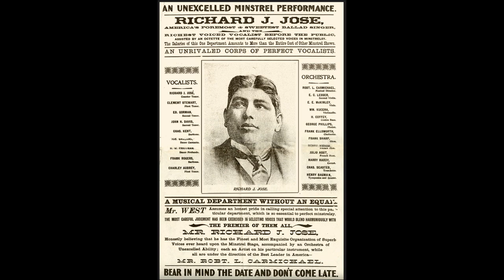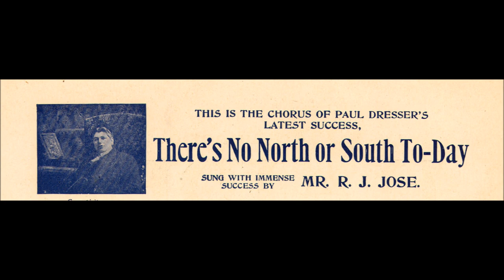Richard Jose "May, Sweet May" (January 12, 1904) Victor Talking Machine Company rare countertenor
Richard Jose

"May, Sweet May"

Listen to that piano!  Wild!

Richard Jose was the first countertenor to make records, including brown wax cylinders in 1892, such as "Poor Blind Boy."

The terms "alto" and "contra-tenor" were used more often in the 1890s than "counter-tenor."

Sheet music for Monroe R. Rosenfeld's "Remember Your Father and Mother" (1890) states, "Written for and sung by America's Most Famous Alto, Mr. Richard José."

Most of Jose's discs, including the earliest with Monarch and Deluxe labels (Victor used these words on early ten- and twelve-inch discs, respectively), identify him as "counter-tenor" though on some labels Jose is identified as "tenor." Jose was more often billed as a tenor than as a countertenor in minstrel shows.

A countertenor's pitch like a contralto's.

Whereas nearly all modern countertenors rely on falsetto, which is a "head voice" with little or no chest resonance. Jose achieved an unusually high range without reliance on falsetto, instead using full lung power.

Jose could color his voice's tone in a way that is difficult for anyone using falsetto. No singer relying on falsetto could have produced the volume needed to fill concert halls, as Jose did. Newspapers at the time insisted that Jose had the voice of a boy, which may have been true in terms of tone. But Jose could project his voice and be heard throughout an auditorium as no boy soprano could.

A book titled "Silver Threads Among the Gold in the Life of Richard J. Jose" was self-published by Grace M. Wilkinson. Copyright date is February 8, 1945.

Only once does Wilkinson refer to Jose as a countertenor: "His popularity in vaudeville as a contra-tenor was very much like that of Caruso in Italian grand opera."  Jose's range is noted: "Mr. Jose's compass was from D above middle C to E above high C." The book also notes that when he sang "Goodbye, Dolly Gray," Jose's principle "working note was high 'D,' two half-steps above the sacred high 'C' of Italian tenordom."

He was born in England in a Cornish village, Lanner, on June 5, 1862. Various sources give later dates since Jose (and his wife) pretended that Jose was younger than he really was.

Wilkinson refers to a home built in Lanner by Captain James Francis and writes, "In this home, all of Captain Francis' children were born. His daughter, Elizabeth...was now being courted by a young Spanish miner, Richard Jose. His ancestors had come from Spain to work in the tin mines at Cornwall."

Jose's baptismal record is dated September 17, 1862.  The surname is "Joce" (a phonetic spelling).  Richard Jose senior was a copper miner who died in late 1876. The son traveled to Nevada to locate an uncle.

A reporter from Virginia City named Alfred Doten kept a detailed journal, mentioning Jose several times. On July 4, 1887, two years after first mentioning Jose, Doten again refers to Jose, calling him "Reno's favorite tenor" and writes, "In response to encores and vociferous calls he sang 'Grandfather's Footsteps' in his clearest, sweetest, most sympathetic voice, and was rapturously applauded."

Victor recorded nothing from Jose after 1906.  In that year he suffered an accident that led to his decline.  A stage curtain fell on Jose with enough force to cause severe head injuries.  But Jose eventually toured with a small company that presented a "pastoral play" titled "Silver Threads." Jose left the theater around 1919.

Jose was appointed Assistant Enrolling and Engrossing Clerk of the California Legislature. During the 1930s, Jose served as California Real Estate Commissioner. He sang in the years of retirement on radio's Shell Hour. On radio, he performed numbers which by this time would have been regarded as nostalgic tunes. Jose was associated with songs of a different era even in the early 1900s.

Jose made electric recordings in San Francisco for the small MacGregor and Ingram Company around 1930. The company, which made custom records, first appears in the San Francisco phone book in 1930 and is listed again in 1931. In 1932 the company changed its name to MacGregor & Sollie, which survived until 1937. Jose was approaching 70 when he recorded for the last time "Silver Threads Among the Gold" and "When You and I Were Young, Maggie." One side is number 449 and the other 441. A sticker on the back of some copies states, "Obtainable from the exclusive representatives, Schwabacher-Frey, 735 Market St., San Francisco off Grant Ave."  The Schwabacher & Frey office was in the Russ Building at 235 Montgomery. The 735 Market St. address was the Schwabacher & Frey Stationary Co. (Printers & Bookbinders). It seems Jose appeared at the stationary store to autograph copies.

Jose lived at 795 Sutter St. in San Francisco for decades until his death at age 79 on October 20, 1941.

He had no children.

He was buried in Colma, California.